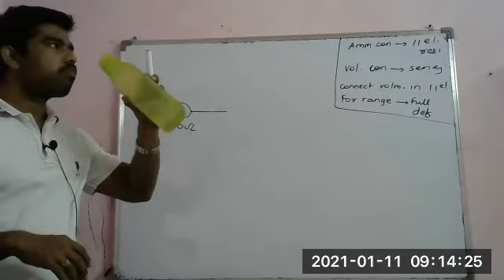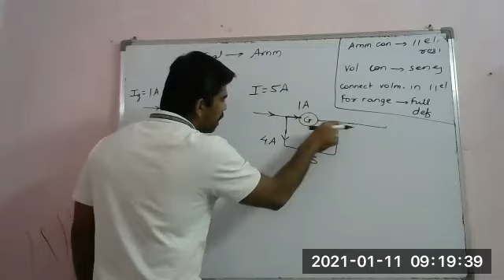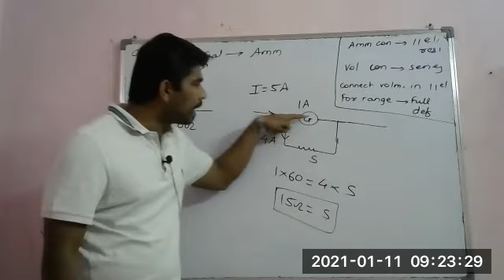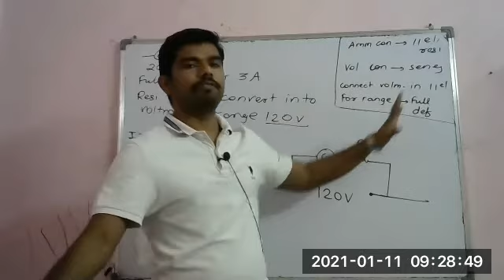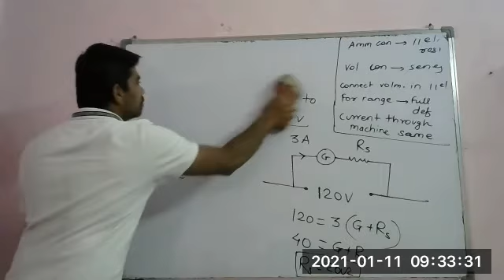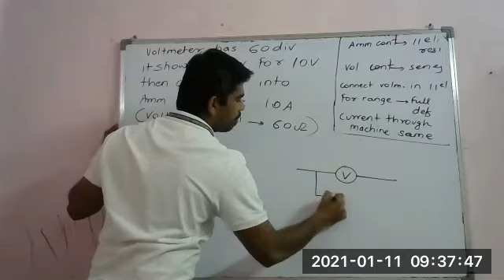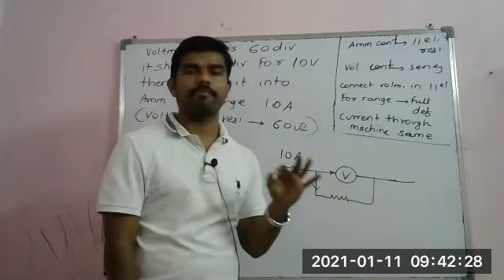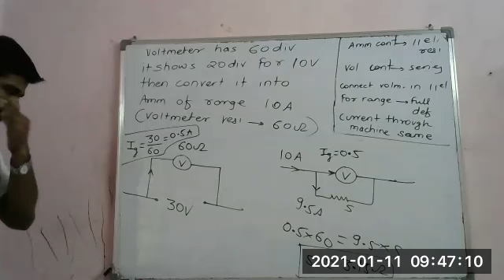meec21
Lectures by-
Avinash Patil
Chem. Engg. ICT (UDCT) Mumbai
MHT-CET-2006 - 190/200